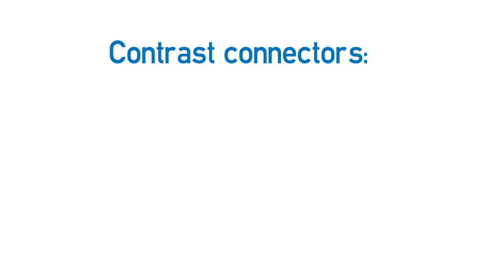Video formativo - Linking words II (conectores II)